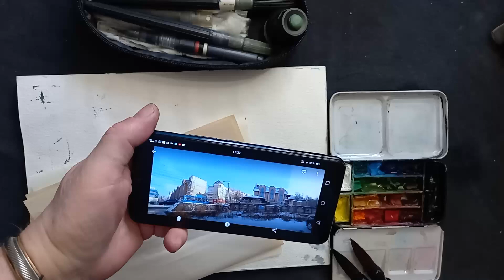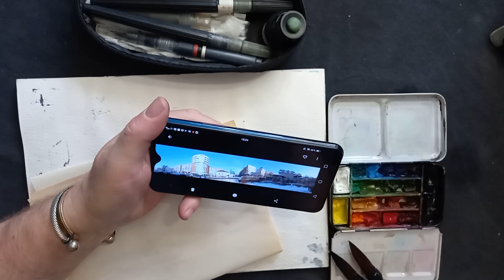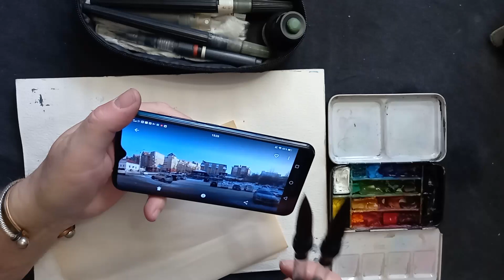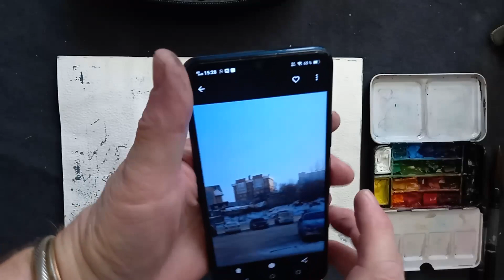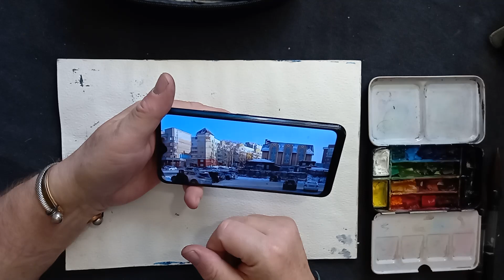Город зарисовка (1) Перо Акварель Как Кому Зачем можно рисовать по фото Мастер-класс UrbanSketching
Час работы в реальном времени с пояснениями и мыслями по ходу рисования.
Буду признателен, если кто-то по ходу просмотра сделает тайминг-оглавление.
Если найдётся, кто пожелает и сможет это делать постоянно, а также помогать в публикациях и интернет-маркетенге (редактирование видео, тексты, реклама, перепосты и реклама, продажи и др.) то моя благодарность и наше сотрудничество обретёт более натуральную и материальную форму :-)

Городская зарисовка.

Вы можете выразить оценку моим публикациям, перечислив её монетизированный эквивалент
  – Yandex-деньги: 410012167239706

Спасибо! Это даёт мне возможность работать и жить :-)
  Пожалуйста, сообщите о взносе – это позволит мне сформировать закрытую группу, круг друзей, для которых я буду делать эксклюзивные публикации и особо интересные уроки, делиться секретами, персонально отвечать на вопросы и общаться в интерактивном онлайн режиме.